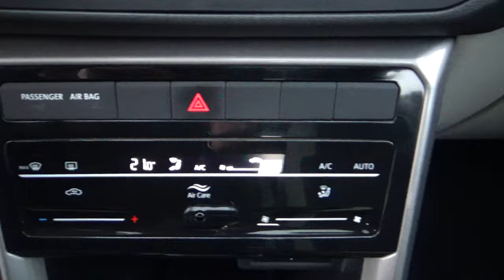Volkswagen / Taigun / 2023 - 24177